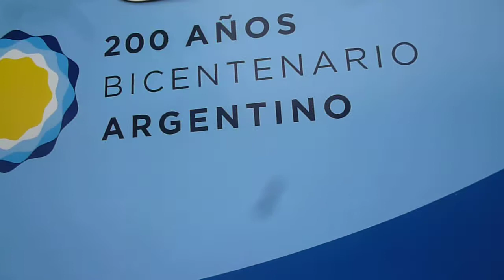2014 11 21 Nuevo Tren en MDP 004